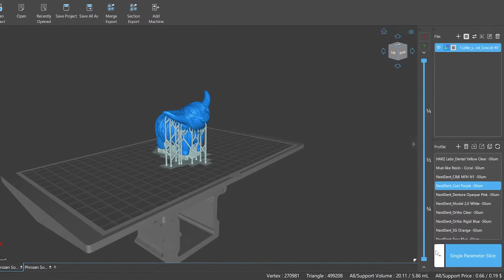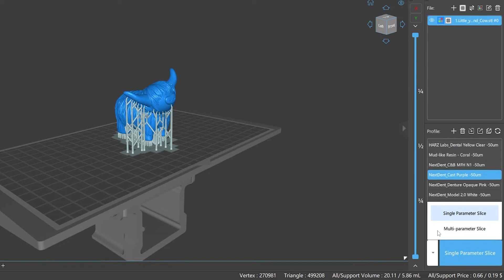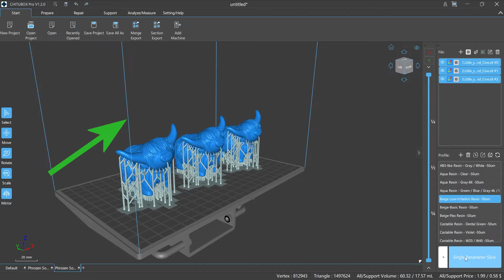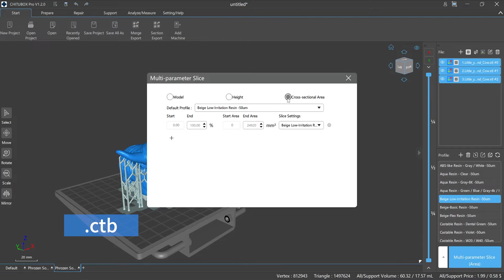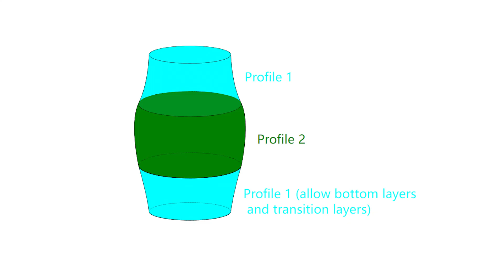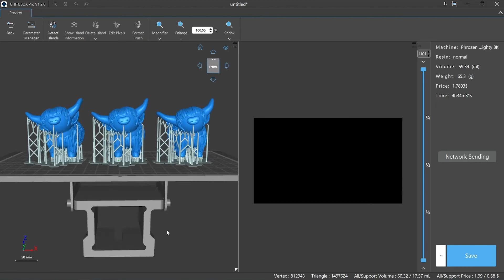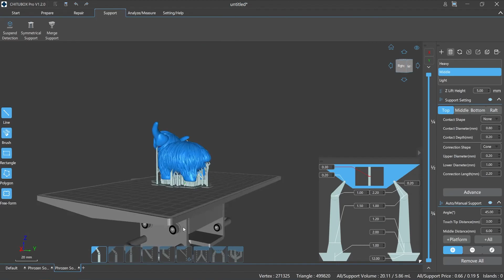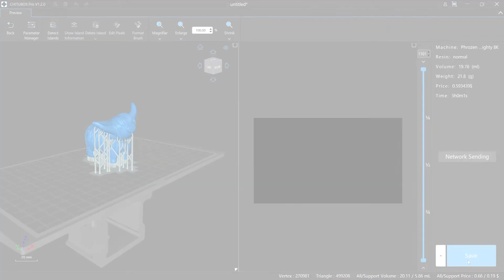[CHITUBOX Pro]Lesson 20: How to set slicing parameters?(1)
Visit Us on the website below if you want to download this Slicer:
CHITUBOX Pro——Make Every Creation Easier

TC Guidance:
Part 1——Steps of Slicing（00:30）

Part 2——Choose the printer and slicing configuration（01:17）

Part 3——Slicing parameters（01:55）

Part 4—— How to choose the slice type? （02:36）

Part 5—— How to edit and save the image file after slicing?（05:00）

In this Tutorial Collection we will show you how to use CHITUBOX Pro - and hopefully answer many of the popular questions from our users and potential buyers.
So if you want to know more about CHITUBOX Pro, how to get the most from CHITUBOX Pro, this video is for you.

🌍Model from: @Stefan Mc Areavey ForceMc
Comments for Highland Cow Young little cattle by ForceMc - Thingiverse